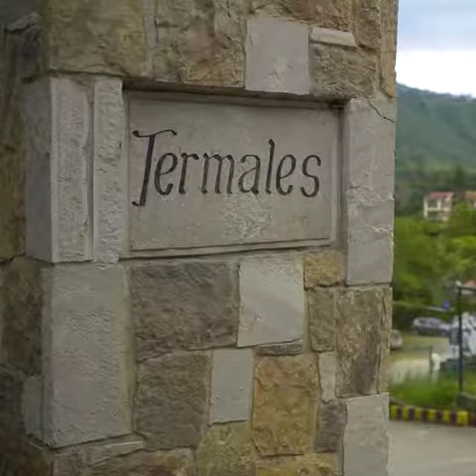CIRCUITO BICIBOGOTÁ-REGIÓN de Mónica Jaramillo.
La Región Administrativa y de Planeación Especial RAP-E comparte con nosotros la experiencia del turismo en bicicleta al rededor de la ciudad. Atractivos turísticos naturales y culturales enamoran a nuestros visitantes, entre ellos los paisajes más majestuosos de nuestro bello Ubaque.